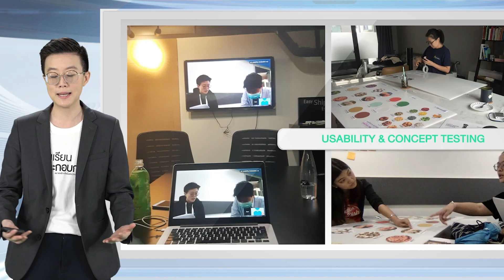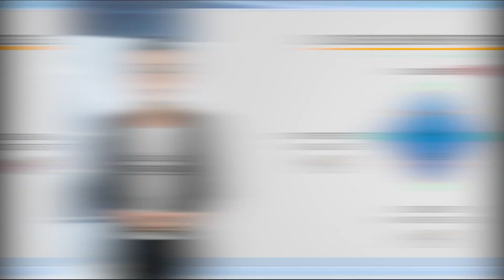พัฒนาผลิตภัณฑ์ให้ตอบโจทย์ลูกค้าด้วย User Experience (UX) | เรียนฟรี e-Learning ห้องเรียนผู้ประกอบการ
ลงทะเบียนเรียนฟรี คลิก

ห้องเรียนผู้ประกอบการ